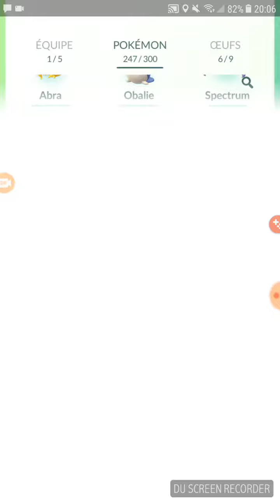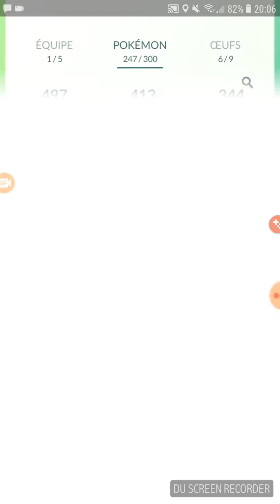Petite vidéo sur Pokemon go